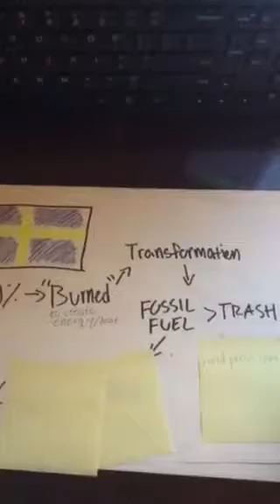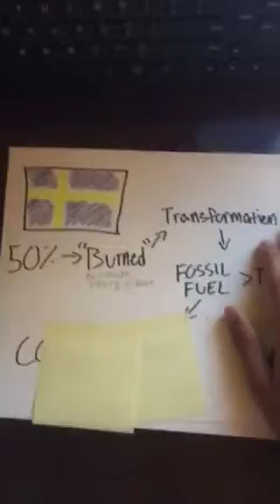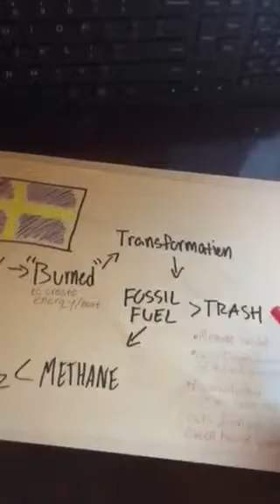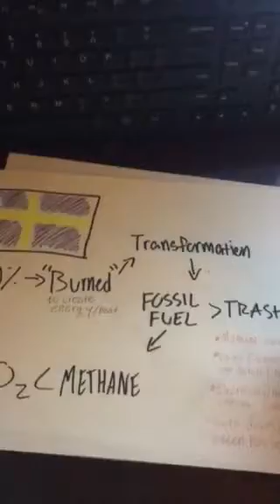The benefits of converting trash to energy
A very simple overview of the topic.